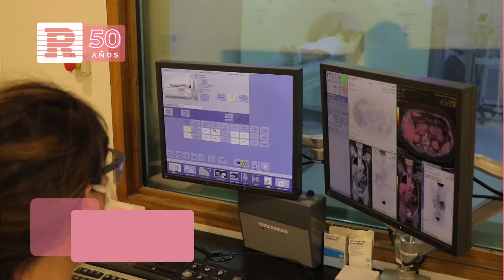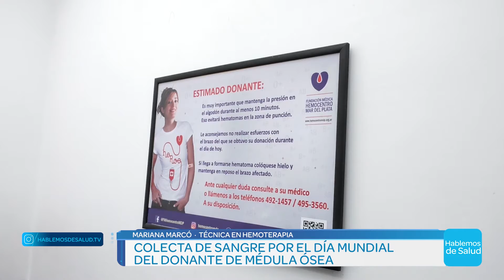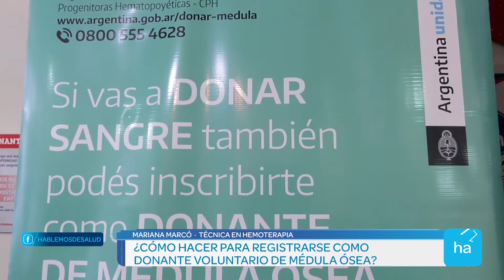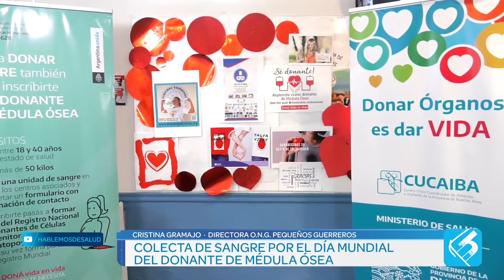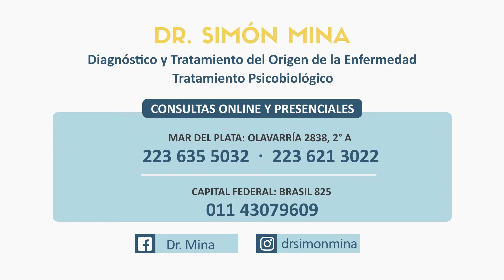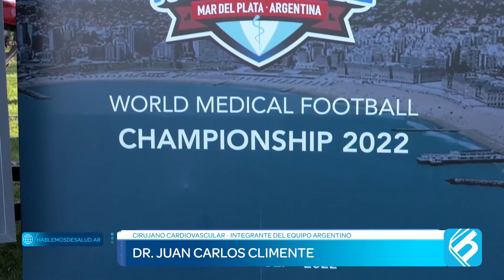Hablemos de Salud 1-10-2022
Miranos por Canal Somos
· En Mar del Plata y Necochea en la señal 7 de Flow y en en el resto del país por la señal 525 de Flow.
· En Balcarce y Ayacucho en la señal 7 de Flow.
· En AMBA en la señal 7 de Flow y en la señal 517 de Flow en el resto del país.

· En la ciudad de Tandil miranos por MAD Multimedios, canal5 de TV Tandil.
· En Maipú a través de Canal 5.